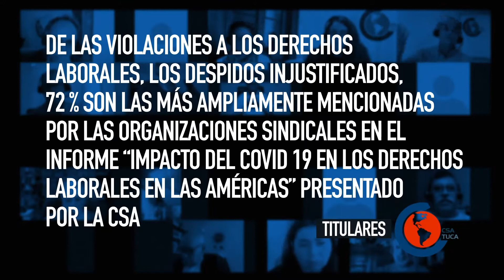Apresentação do CSATV em Português.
Rafael Freire, secretário geral da CSA, apresenta o CSATV Português. O canal de notícias das Américas, em português.